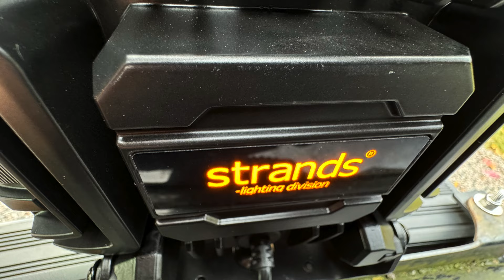Fyra extraljus, Lazer, Strands och Optibeam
Optibeam Super Captain Dual 600 curved, Lazer Linear 24 Elite, Lazer Triple-X 1250 + och Strands Siberia X 9".
lazertiple-r1250+